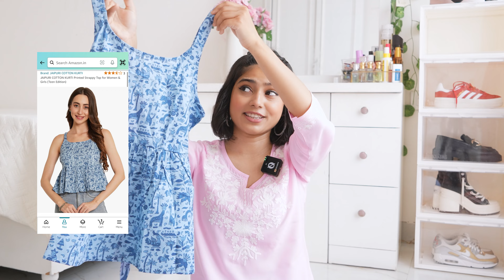I only ordered short kurtis from Amazon | Short Kurti Haul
I got prettiest short kurtis from Amazon | Short Kurti Tops for College and Office | Amazon Short Kurti | Amazon Haul | Short Kurti

I got so many Tops from Savana | Savana Haul | Sportswear Tops |

𝐅𝐀𝐐𝐬:
⦁ Height: 5'1
⦁ Camera : Sony Alpha A6100
⦁ Editing Software - Adobe Premiere Pro CC (you can use Wondershare Filmora also )
⦁ Haircut :  Long length bob cut
See you guys soon!!